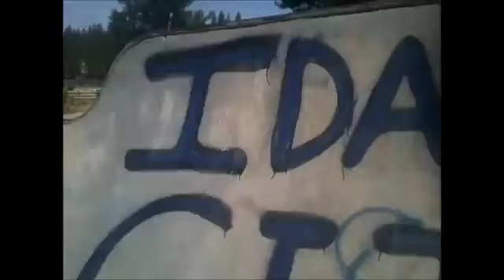bike n 2